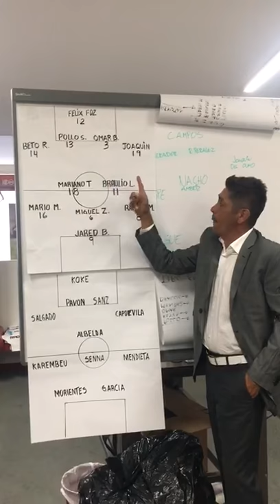Cambios en la alineación de Jorge Campos - Christian Martinoli en REFEREE